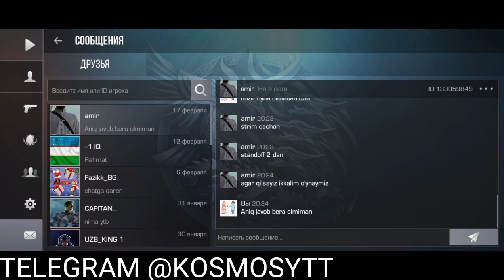STANDOFF 2 UZBEK TILIDA #6.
HAMMAGA SALOM 🖐
USHBU VIDEODA MEN STANDOFF 2 ŌYINIDA {AMIR}DEGAN OBUNACHIMIZ BILAN 1_1 ŌYNAGANDIK.VIDEO YOQADI DEGAN UMITTAMAN.

STANDOFF 2 HAQIDAGI VIDEOLAR YOQAYOTGAN BŌSA ILTIMOS OBUNA BŌLING CHUNKI OBUNACHILAR QANCHA KŌPAYSA MEN YA'NI KOSMOS SHUNCHA SIFATLI VA VIDEOLAR QILISHGA HARAKAT QILAMAN.)
KŌRGANIZ UCHUN RAHMAT ✊